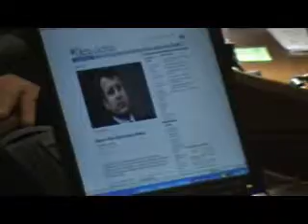Šlesers lasa rakstu par sevi diena.lv